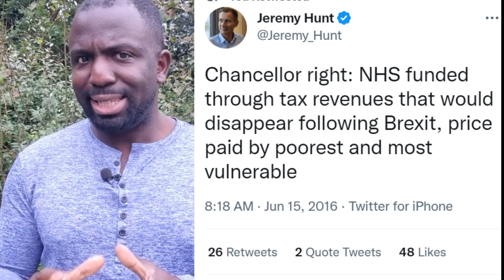Everything wrong with Tories in 55 secs - Jeremy Hunt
Today at Tory Party conference, Jeremy Hunt managed to nail everything wrong with the Tories in under a minute. It was actually kind of impressive.